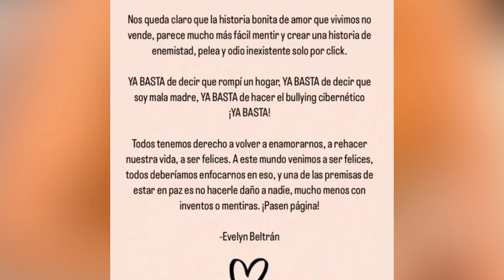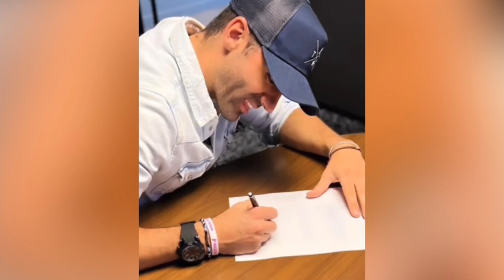😭💔Evelyn Beltrán NOVIA de Toni Costa ESTALLA y ROMPE el SILENCIO contra los MEDIOS de comunicación